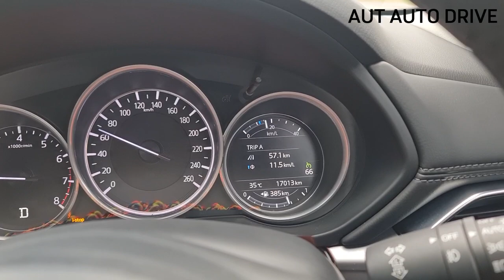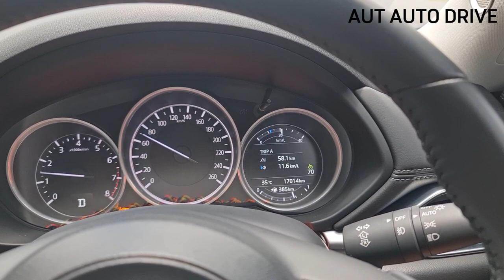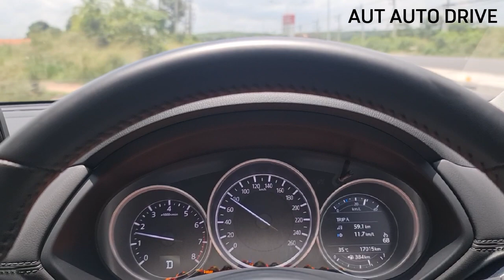แนะนำการใช้งาน ระบบ Cruise Control ที่จะช่วยให้คุณขับรถสบายขึ้น!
สาธิตการใช้งานระบบ cruise control
ระบบที่จะช่วยล็อคความเร็วให้คงที่
โดยที่คุณไม่ต้องเหยียบคันเร่งค้างไว้